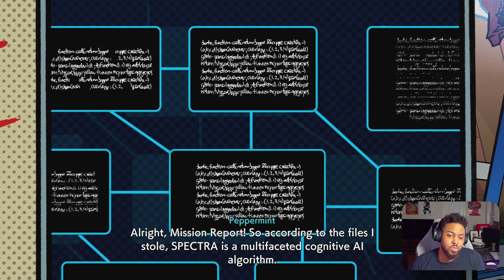Here We Are ....... & D | Hi-Fi Rush Part 3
hifirush hifirushgameplay xbox With Rekka down next on the list is the eccentric Zanzo but how to get to him? Hmm, guess we could sneak into the very real and very hot lava pits to head to R&D. What could go wrong? Come find out when you experience the wildness and sheer beauty of Hi-Fi Rush in stunning 4k!

Feel the beat as wannabe rockstar Chai and his ragtag team of allies rebel against an evil robotics enhancement megacorp with raucous rhythm combat! From Tango Gameworks, the studio that brought you The Evil Within® and Ghostwire®: Tokyo (no, really) comes Hi-Fi RUSH, an all-new action game where the characters, world and combat stylishly sync to the music! CHAI VERSUS THE WORLD Labeled 'defective' after a shady corporate experiment mistakenly fuses a music player to his heart, Chai must now fight for his freedom in a slick animated world where everything – platforming puzzles, enemy attacks and even the colorful gags & banter – are synced to the beat. OPEN UP THE MOSH PIT! Take on armies of corporate drones (read: actual robots) in satisfying, rhythm-amplified combat. Time your moves to pull off flashy Beat Hits, hard-hitting special abilities and even combination attacks with your allies! Want to show off? Go further and tap into the beat to amp up your skills and earn those covetous S-rank scores. ROWDY REBELS VS. BADASS BOSSES Lead a squad of colorful teammates and take the fight to the heart of an, er, heartless corporation. Square off with each department's boss, from Production to Marketing to Finance, each more ready to protect the company's bottom line than the last in over-the-top battle sequences accompanied by their own music tracks! GRAB YOUR HEADPHONES Tap your toes to a killer mixtape of original music, as well as songs by Nine Inch Nails, The Prodigy, The Joy Formidable and more! Want to show off your skills to a live streaming audience? Fret not: Hi-Fi RUSH includes a streamer-friendly alternate audio mode which replaces those licensed songs with original tracks made especially for streaming Hi-Fi RUSH.